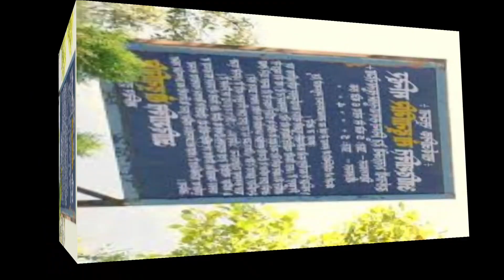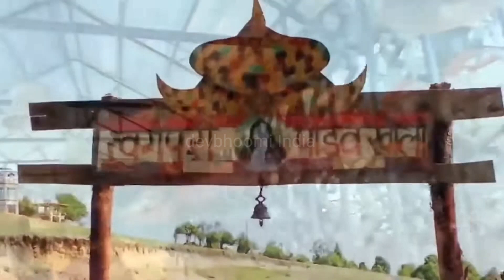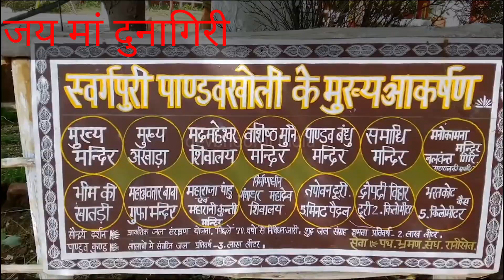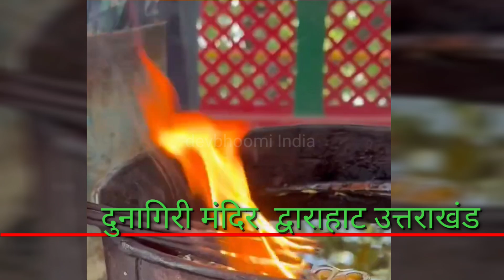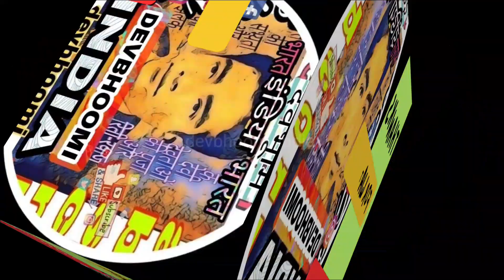दुनागिरी चमत्कारी मंदिर || दुनागिरी मंदिर द्वाराहाट उत्तराखंड || दुनागिरी मंदिर का इतिहास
दुनागिरी  मंदिर द्वाराहाट उत्तराखंड

दोस्तों आज की विडियो में हम जानें

1 उत्तराखंड के देवी देवता

3
 उत्तराखंड के प्रमुख मंदिर व ट्रेक